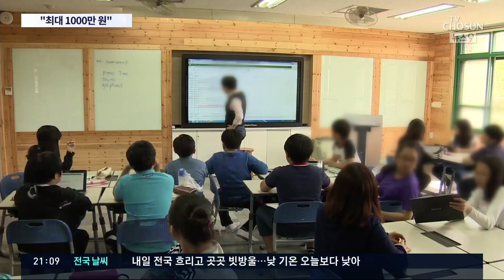소상공인에 최대 1000만원…野, 초과세수 53조원 문제제기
이번 2차 추경으로 소상공인들은 최대 1000만 원까지 지원을 받게될 전망입니다. 추경안은 국회 예산 심의를 거쳐야 확정되는데, 야당이 된 민주당도 지원을 공언해 온 만큼 기본적으로는 협조하겠다는 입장입니다. 다만 이 돈을 어디에 어떻게 풀겠다는 건지 깐깐한 심사를 공언하고 있어 진통이 예상됩니다.